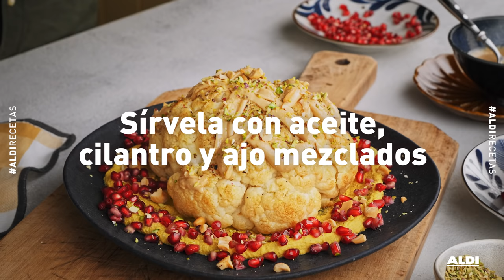Coliflor asada con hummus y granada – Placeres saludables desde 1,40€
Te explicamos cómo hacer coliflor asada con ingredientes como el hummus y la granada. Es muy fácil de preparar y saludable, desde solo 1,40€ por persona.

INGREDIENTES:

- 1 Coliflor
- 200 g Hummus variedad coco, mango y curry
- 150 g Crema de cacahuete
- 1 Granada
- 1 diente de Ajo
- 80 g Pistachos
- 50 g Anacardos
- Cilantro fresco picado
- Sal
- Pimienta